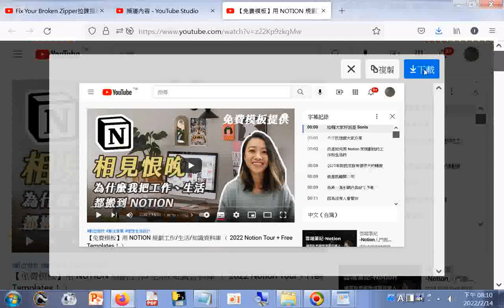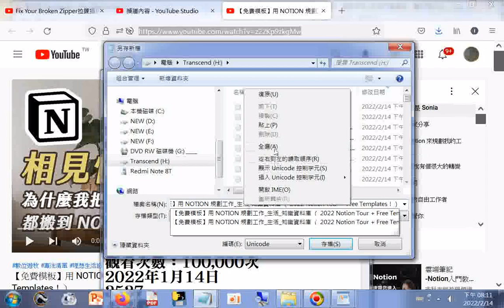#【免費模板】用 NOTION 規劃工作 生活 知識資料庫 （ 2022 Notion Tour + Free Templates！）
閩南語讀經影片合輯